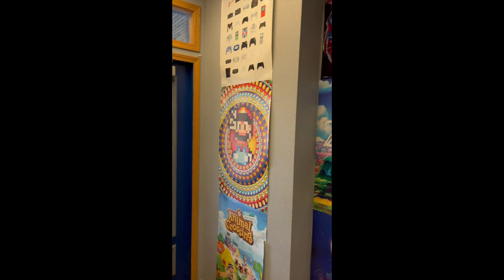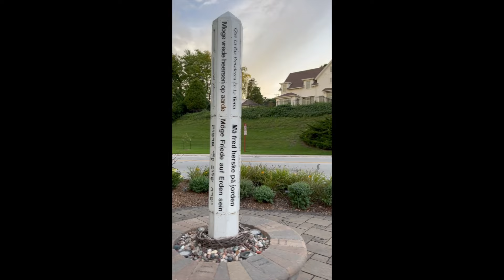Chicago to Sheboygan Roundtrip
Roundtrip ride from Chicago to Sheboygan with Bae, my single speed bicycle!

Day 1: Chicago to Milwaukee, WI 0:16
Day 2: Milwaukee, WI to Sheboygan, WI 5:52
Day 3: Sheboygan, WI to Kenosha, WI 13:11
Day 4: Kenosha, WI to Chicago 19:45

Borders
Il-WI 3:56
WI-Il 20:22

Flat tire 2:28

Sheboygan 8:47

Freaktoyz 10:16
Gaming Generations 11:26

Animals
Crane 7:30
Deer 8:15
Goats and chicken 8:36